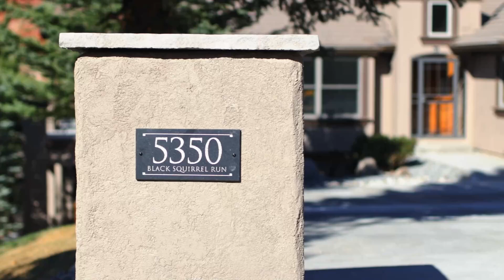Inside a $1.5 Million Luxury Mountainside Home!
Come inside a $1.5 Million Colorado sanctuary and get a personal tour from Troy Hansford with The Troy Hansford Team.  This Real Estate Short Film showcases this unique property and the lifestyle it can provide. It's views of Roxborough State Park and Arrowhead Golf Course are one-of-a-kind.

This Real Estate Short Film was produced in support of our valued client, Troy Hansford with The Troy Hansford Team. Big thanks to his entire team, we are grateful and honored to be your trusted content creation team!

At Insignia Studios, we put storytelling at the core of all of the content we produce. We produce high quality video content for all businesses. We design and produce creative that grows your brand and connects to your best customers. Social media content, music videos, podcasts, photography services, event coverage, script writing, and more!

About the property: